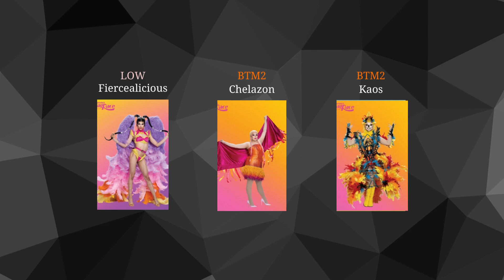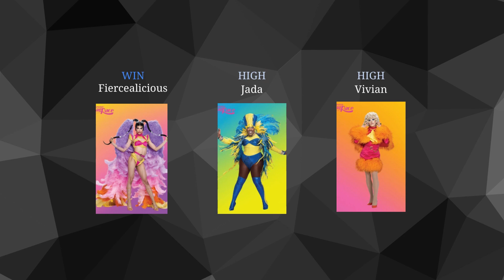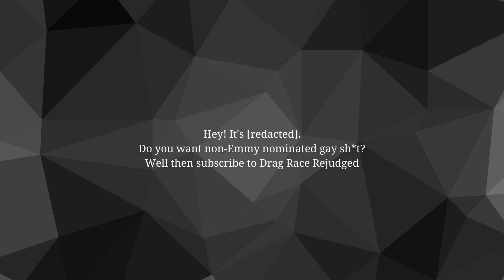RuPaul's Drag Race Rejudged - Canada Season 3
In this video, I show how Canada's Drag Race Season 3 would've played out if I were the person judging the season.